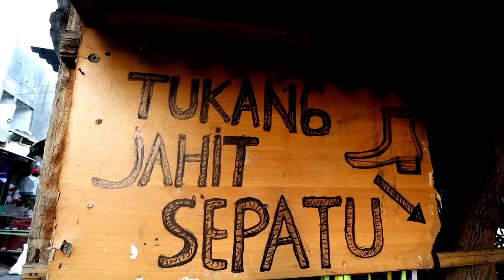dolan Suroboyo tempat bapak kerja sol sepatu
Terimakasih sudah support, nonton dan share video ini semoga kita semua sukses dan sehat selalu. Amiinnn